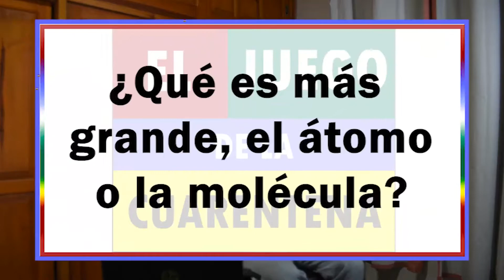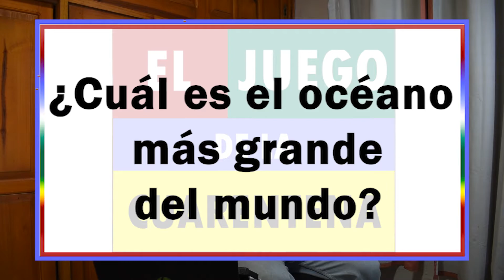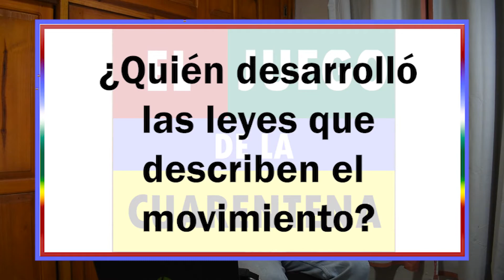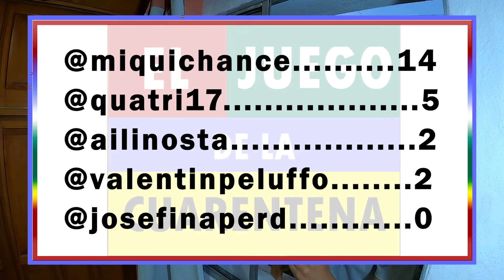EL JUEGO DE LA CUARENTENA | Ronda 1 | Ep.2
00:27  @quatri17
06:20  @ailinosta